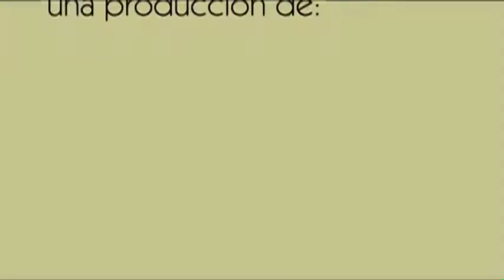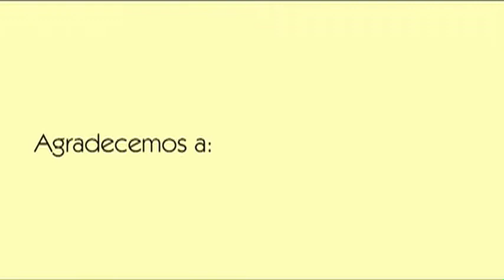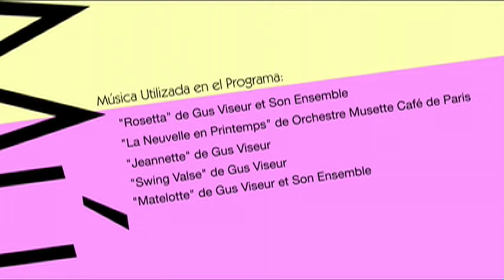((ecoZonico)) - 04 - Florillina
Un payaso es un personaje estereotípico representado comúnmente con vestimentas extravagantes, maquillaje excesivo y pelucas llamativas. Generalmente se le asocia con un artista de circo, cuya función es hacer reír a la gente, gastar bromas, hacer piruetas y en ocasiones trucos divertidos, pero también es un actor satírico que se burla de la cotidianidad. Además se le da el mote a cualquier persona que tiende a tener un humor chusco. En algunas culturas, la vestimenta y el maquillaje del payaso denotan una jerarquía, desde el maquillaje de vagabundo hasta la cara blanca. El artista puede hacer uso de maquillaje de base de aceite o de agua. Asimismo, en algunas sociedades los payasos se relacionan con otros ámbitos y temas, sobre todo de la televisión, donde aparecen representados incluso como personajes malvados. Regularmente en la infancia le temen a estos personajes por su vestimenta y arreglos. El también conocido clown que significa aldeano, tiene como antecedente los circos donde eran los aldeanos los primeros en formar parte de estos.

Realización:
Yayo Salazar - Producción, Dirección, Relaciones Púbilcas, Fotografía y Postproducción
Alex Andálon - Asistente de Producción y Fotografía